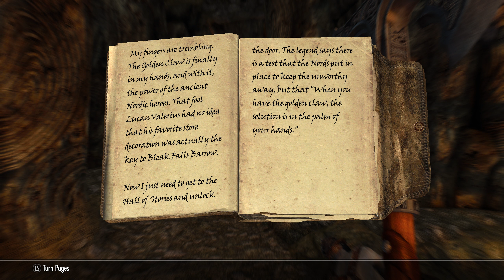Skyrim: Special Edition - Legendary Difficulty - 06 - Finding the Claw